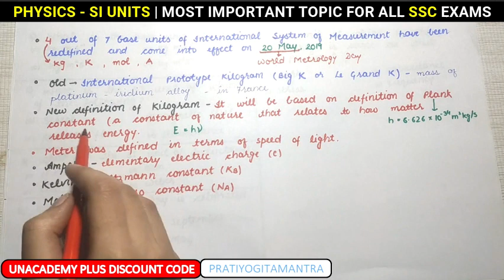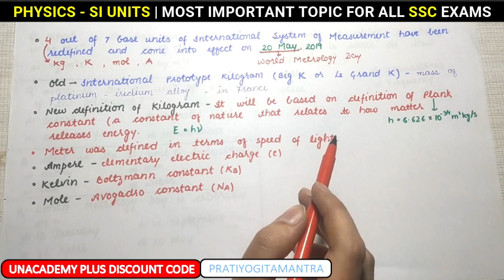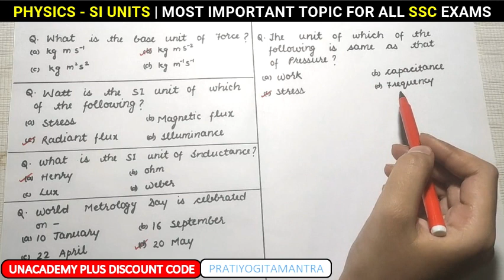GENERAL SCIENCE : PHYSICS - SI UNITS FOR SSC CGL |SSC CHSL|SSC CPO| भौतिक राशियाँ उनके मात्रक (UNIT)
Unacademy Plus Subscription Benefits:
1. Learn from your favorite teacher
2. Dedicated DOUBT sessions
3. One Subscription, Unlimited Access
4. Real-time interaction with Teachers
5. You can ask doubts in the live class
6. Limited students
7. Download the videos & watch offline